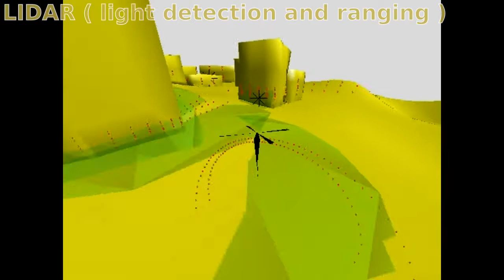slam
Simultaneous Localization and Mapping